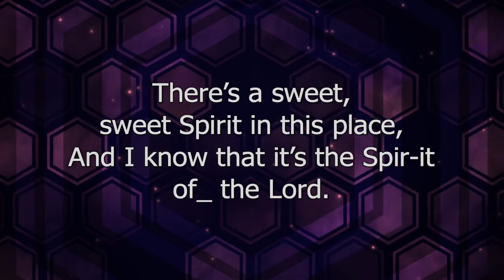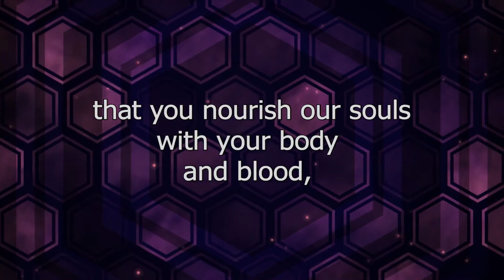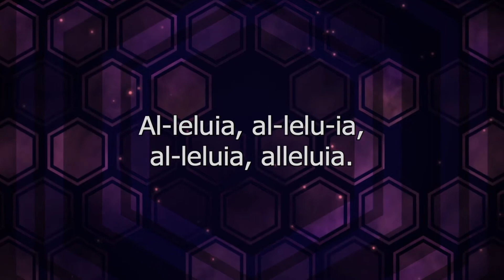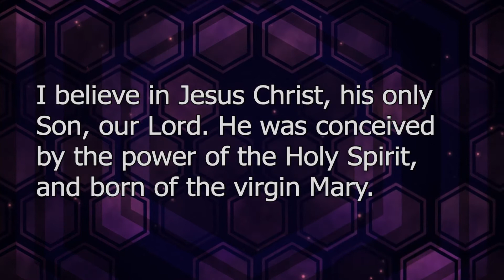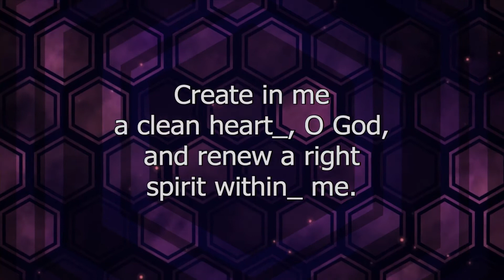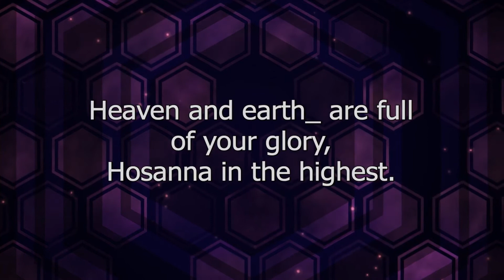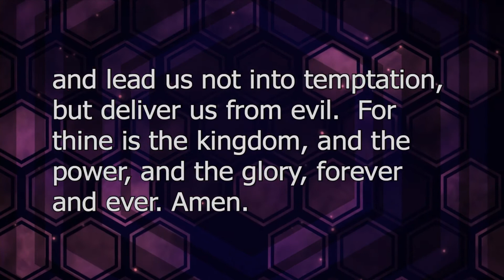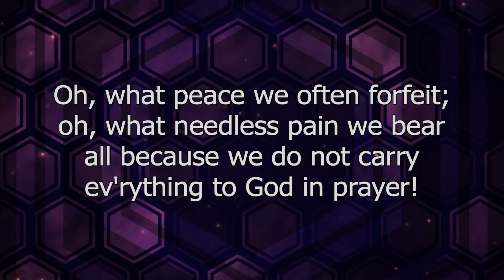July 11, 2021 10 am